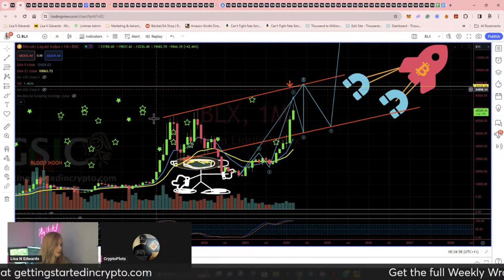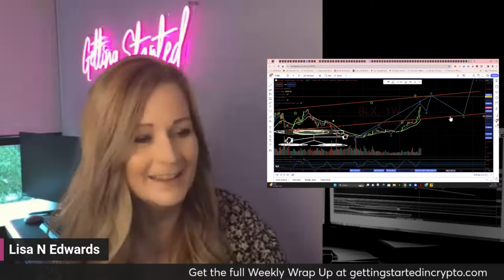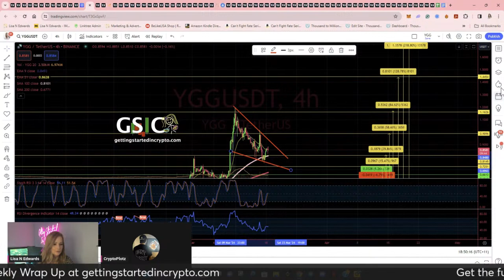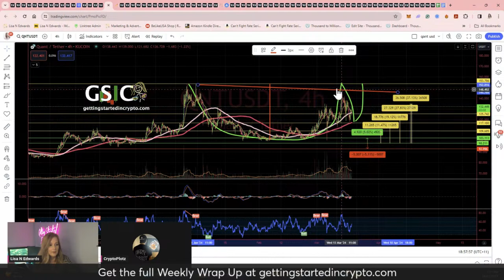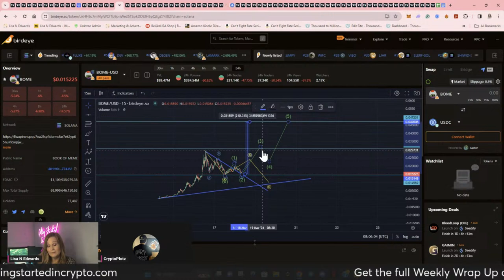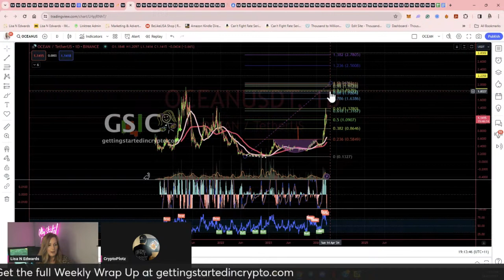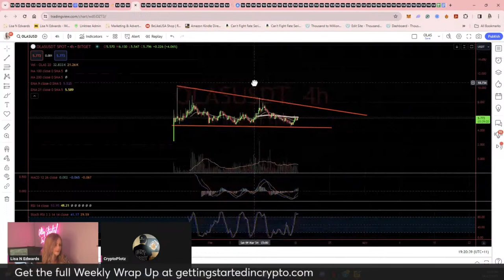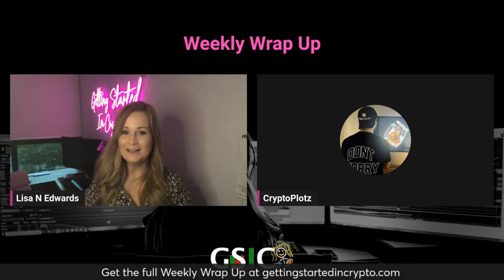Weekly Wrap Up 18.03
Join us for the Weekly Wrap Up and find out from Lisa what is happening in the crypto market! See what Bitcoin and Ethereum are doing and check out some Alts too!